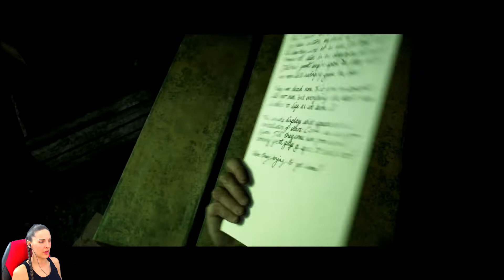Dark Picture Anthologie House of Ashes #04: On dégomme tout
Vous serrez piégés sous un temple mésopotamien souterrain pendant la guerre d’Irak de 2003 où vous, vous retrouverez traqués puis chassés par des monstres réveillés par le chaos